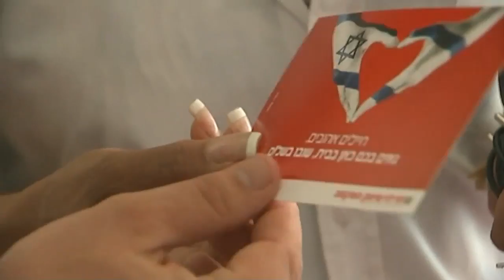How are Israelis being shown the war in Gaza? | Channel 4 News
Israel's security cabinet approves the continued assault on Gaza, saying it is close to achieving its goal. Inigo Gilmore has been in Israel and asks if it is seeing the same reporting of the war as the rest of the world.